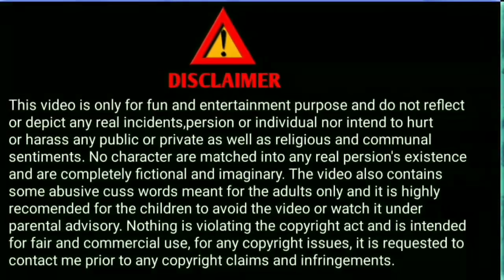Male Goat Trader 🐐 || Assamese Comedy Cartoon Video 😂